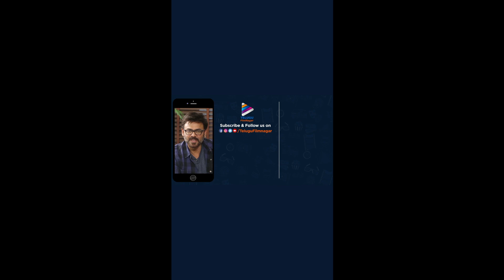Akhil's AGENT First Look Motion Poster | Akhil Akkineni | Surender Reddy | Thaman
Akhil's AGENT First Look Motion Poster on Telugu FilmNagar. Akhil Akkineni's Latest Movie Agent is being directed by Surender Reddy. Music by Thaman S. Produced by Ramabrahmam Sunkara under Ak Entertainments & Surender 2 Cinema.